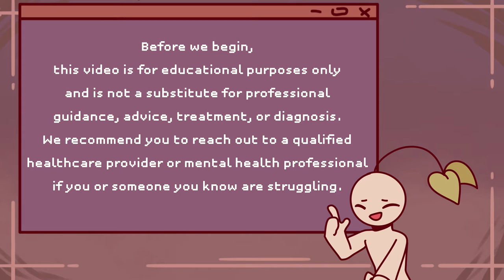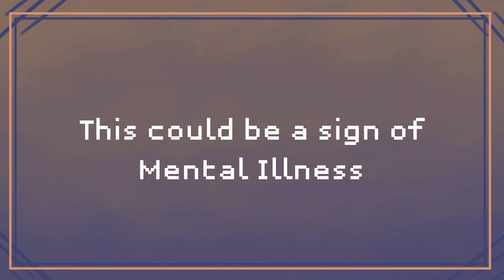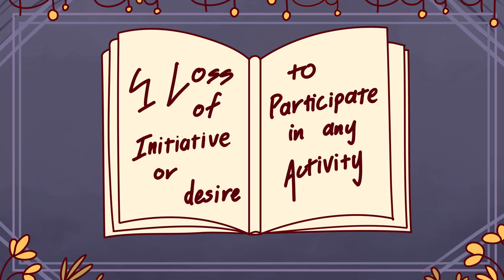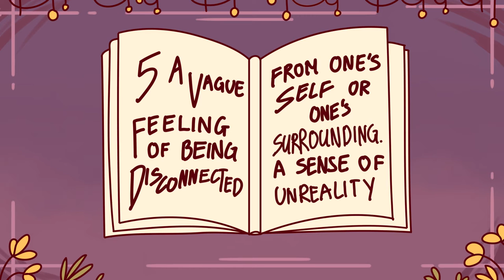7 Warning Signs Of A Mental Illness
Are you worried about someone who might be suffering from a mental illness? Or perhaps you’re worried about your mental health? Major mental illnesses such as schizophrenia or bipolar disorder rarely appear “out of the blue.” Most often people recognize that something’s not quite right about one’s thinking, feelings, or behavior before one of these illnesses appears in its full-blown form. Being informed about developing symptoms, or early warning signs can lead to intervention that can help reduce the severity of an illness. It may even be possible to delay or prevent a major mental illness altogether. So to help you with that, here are a few common warning signs of a mental illness.

Writer: Syazwana Amirah
Script Editor: Vanessa Tao
Script Manager: Kelly Soong